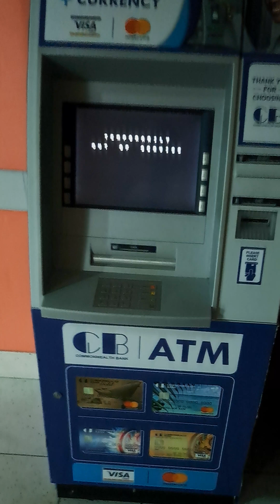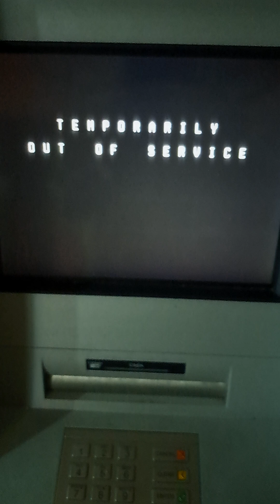July 26, 2023